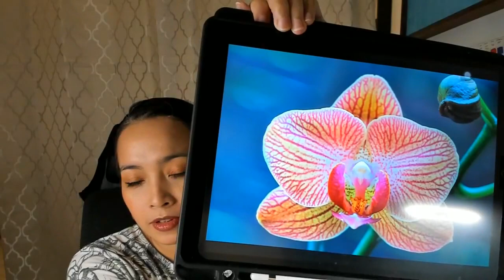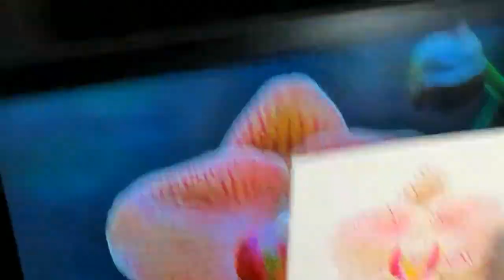How to paint an orchid in watercolor | Watercolor Orchid Tutorial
How to paint an orchid in watercolor | Watercolor Orchid Tutorial // In this video, Kathleen is showing an easy watercolor tutorial. Paint an orchid in watercolor step by step.

This video was recorded during our Facebook Live which takes place twice a week in our Facebook Group.

We hope you enjoyed this video and that you learned something new!